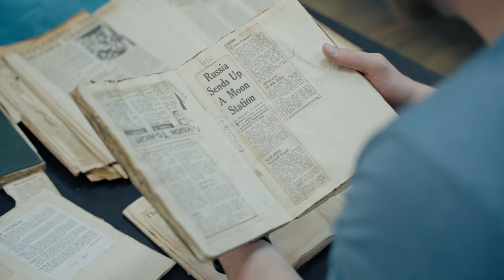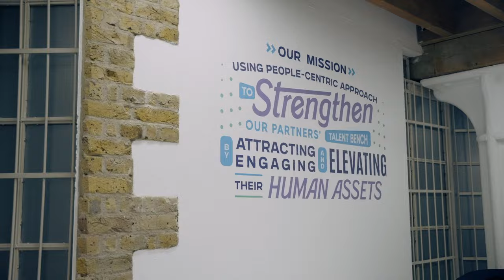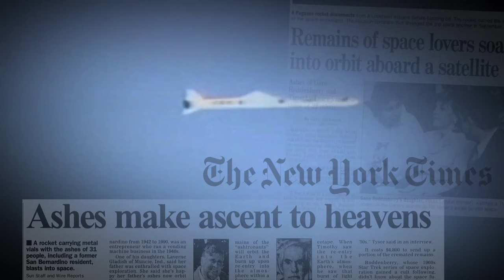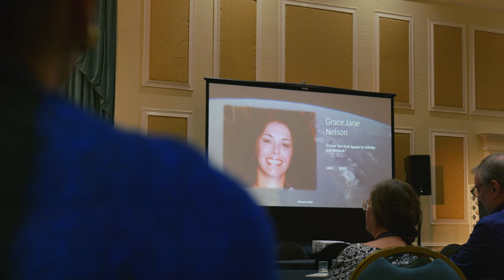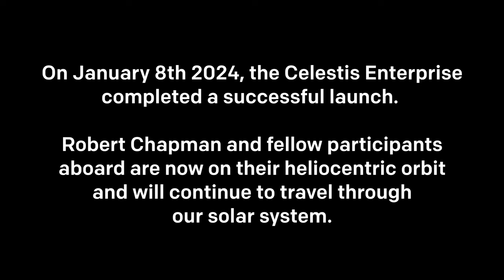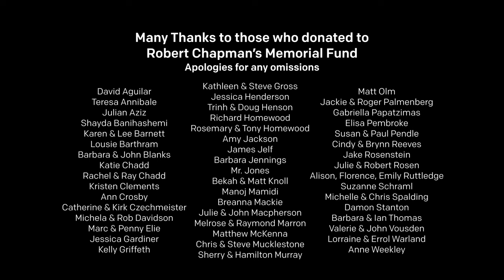"Reaching into the Unknown" – an Impel Talent Story | Full Documentary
Welcome to the premiere of "Reaching into the Unknown" – an Impel Talent Story.

Join us on this captivating journey through the Chapman family's cosmic connection. Nathaniel Chapman, the Founder of Impel Talent, embarked on a remarkable endeavour to honour his late father in an extraordinary way – by sending his ashes to space aboard the Vulcan Rocket. This special mission, known as the Enterprise Mission, carried not only his father's remains but also the DNA of famous individuals.

As the Vulcan Rocket soared into the vast expanse of space from Cape Canaveral Space Force Station in Florida, it symbolised more than just an exploration of the cosmos. It represented the enduring bonds of love, the resilience of the human spirit, and the unity of humanity.

Join us in this unforgettable journey as we explore the cosmic connection that binds us all together. It's more than just exploring space; it's about touching our hearts and connecting us all.

Sit back, relax, and prepare to be moved as we delve into the depths of space and the depths of the human soul. Welcome to "Reaching into the Unknown."